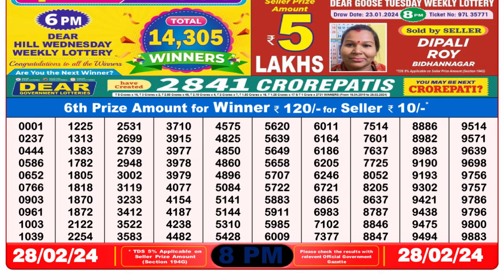🔴 Lottery Sambad Live 08:00pm 28/02/24 Evening Nagaland State Dear Lottery Result Pdf Download